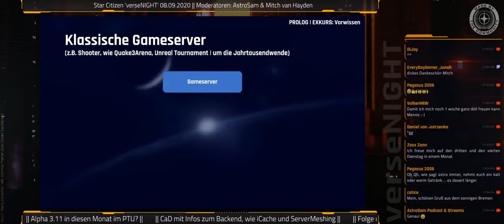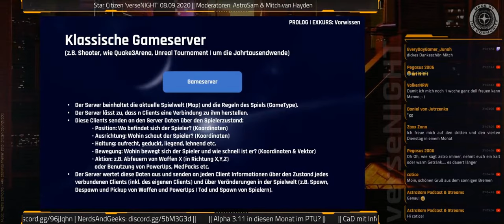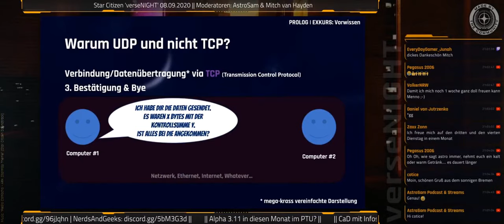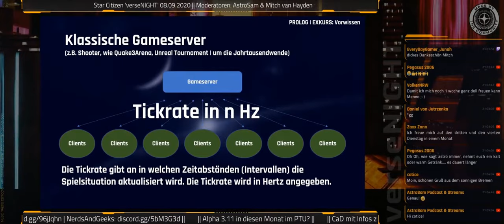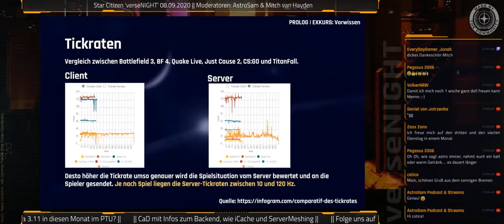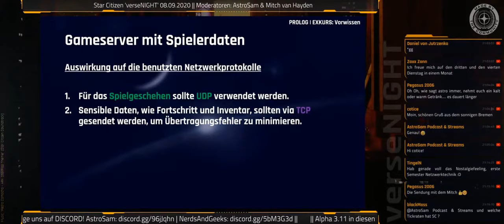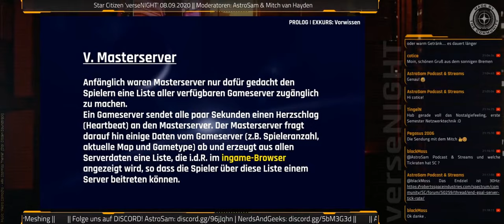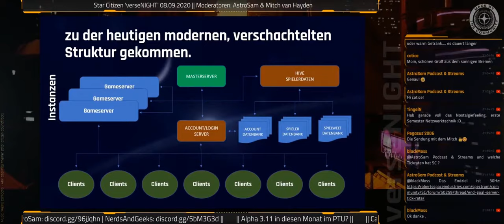Star Citizen Serverstrukturen Teil 1: Grundlagen (verseNIGHT-Auskopplung vom 08.09.20, 2560*1080)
In der 21. Ausgabe der StarCitizen verseNIGHT mit AstroSam und MitchVanHayden gab es Infos rund um Servermeshing und iCache - wer das von euch verpasst haben sollte, für den gibt's hier noch mal die Auskoppelung dieses sehr spannenden Vortrags von Mitch!

Teil 1 schafft dabei die Grundlagen, ans "Eingemachte" geht es dann in Teil 2: "CIGs Hexenküche"!
Die nächste verseNIGHT gibt es übrigens am 13. Oktober 2020 um 20:30 Uhr und beschäftigt sich mit der UEE Imperator-Wahl - also auf jeden Fall wieder einschalten, auf meinem Streamingkanal und auf Mitchs Nerds and Geeks-Kanal
Dieses Video wird nicht von der Unternehmensgruppe Cloud Imperium oder Roberts Space Industries unterstützt und ist nicht anderweitig damit verbunden. Alle Inhalte, Spielinhalte und Materialen sind urheberrechtlich geschützt. Cloud Imperium Rights LLC und Cloud Imperium Rights Ltd. Star Citizen ®, Squadron 42®, Roberts Space Industries® und Cloud Imperium® sind eingetragene Marken von
Cloud Imperium Rights LLC.

Das in diesem Video/Film verwendete Filim- und Bildmaterial ist nicht von den Herstellern und/oder Rechteeigentümern empfohlen oder vermittelt worden. Alle Rechte und Urheberrechte gehören und bleiben bei den jeweiligen Eigentümern.
Die in diesem Video enthaltenen Informationen dienen lediglich der
Unterhaltung. Während wir versuchen, die Informationen auf dem neuesten Stand und korrekt zu halten, wird keine ausdrückliche oder stillschweigende
Zusicherung oder Gewährleistung über die Vollständigkeit, Genauigkeit, Zuverlässigkeit oder Eignung in Bezug auf die Informationen, Produkte, Dienstleistungen oder zugehöriges  Bildmaterial gegeben.
Jede Nutzung dieses Videos und seiner Inhalte erfolgt auf eigene Gefahr.